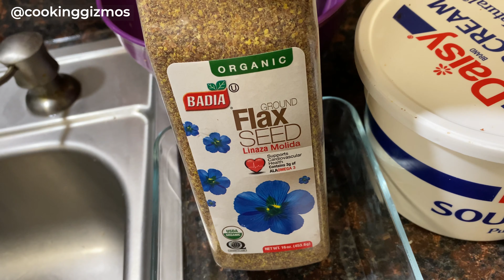Uncanny Brands Star Wars BB-8 Waffle Maker Tested ⭐ Cooking Gizmos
👉 Where to get BB-8 Waffle Maker (*aff)

Here is another cool waffle maker for Star Wars fans. The Uncanny Brands Star Wars BB-8 Waffle Maker makes gorgeous waffles. It makes a 5” waffle or a 7” if you fill it completely up. In this video, I tried making a few keto friendly BB-8 waffles.

▬ ⭐ Also see:  ▬▬▬▬▬▬▬▬▬▬▬▬